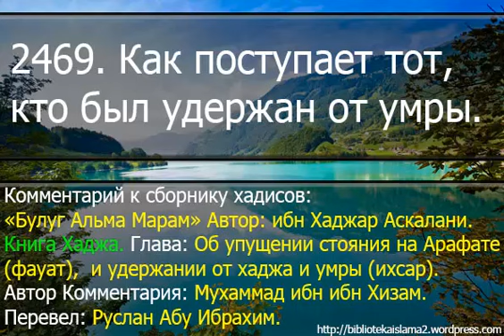2469. Как поступает тот, кто был удержан от умры.